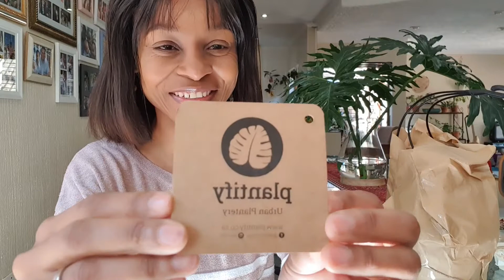Indoor Plant Unboxing/Gift From a Friend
A dear friend of mine on YouTube sent me a gift for my birthday. So kind of you Adel. I feel so special. Thank you so much. You made my day. May God bless abundantly, you deserve it and more.
Please check out Adel on YouTube and Instagram,  you won'tbe disappointed. Her YouTube channel is Lifepaholic
And Instagram account @lifepaholic